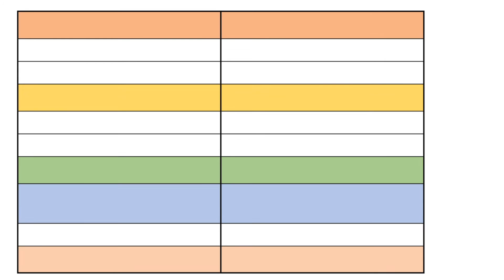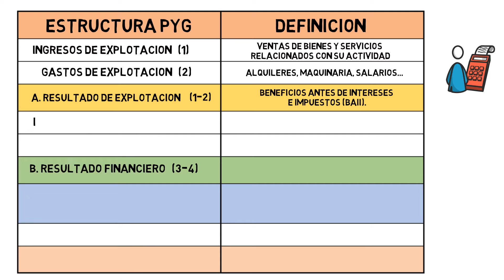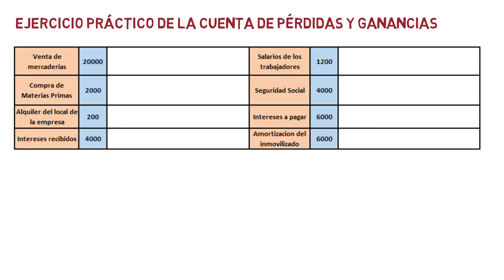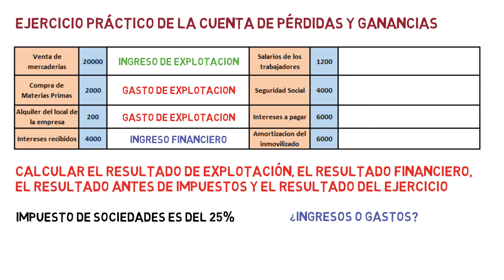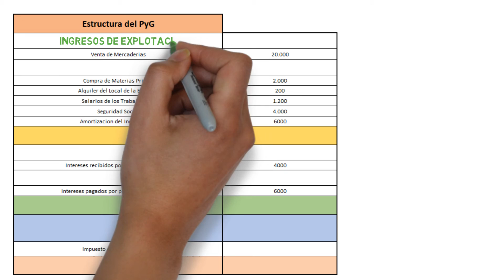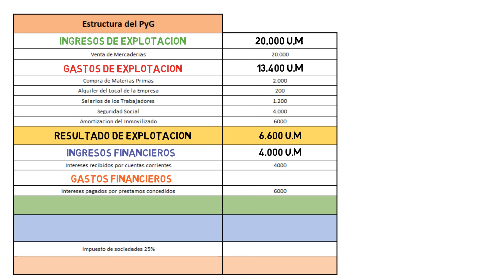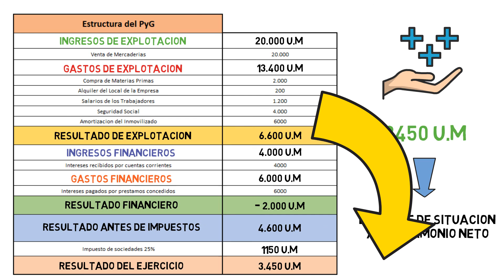Cuenta de PÉRDIDAS y GANANCIAS o de RESULTADOS ✅ Economía de la Empresa 2º Bachillerato 112#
La cuenta de pérdidas y ganancias o también llamada cuenta de resultados nos muestra un resumen de todos los ingresos y gastos producidos durante el ejercicio económico de la empresa y el resultado final del mismo.

Tema 10. Contabilidad

¿Qué es el patrimonio neto de una empresa?

¿Qué es el activo de una empresa?

¿Qué es el pasivo de una empresa?

Índice ✓
00:00 ¿Qué es la cuenta de Perdidas y Ganancias?
01:08 Estructura de la cuenta de Perdidas y Ganancias
03:19 Ejercicio resuelto de la cuenta de Perdidas y Ganancias